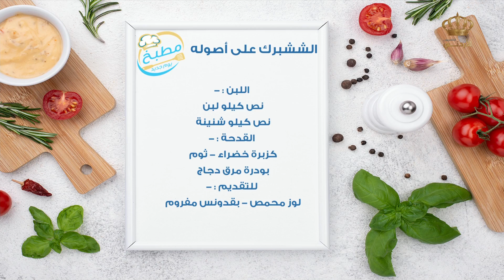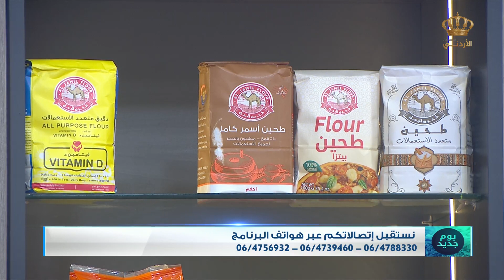الششبرك على أصوله😎😎